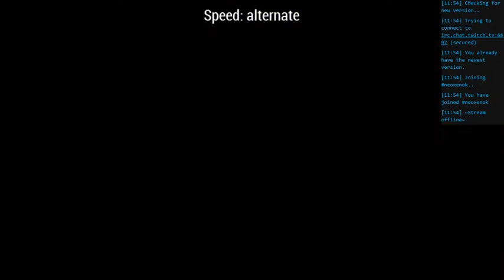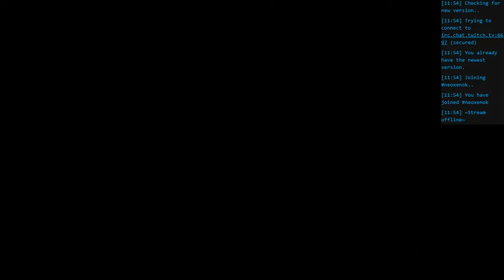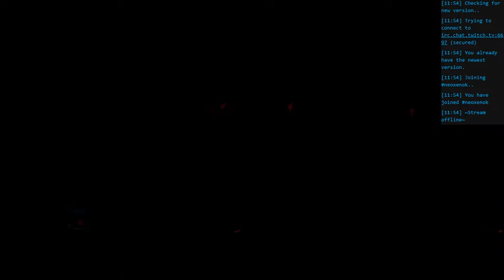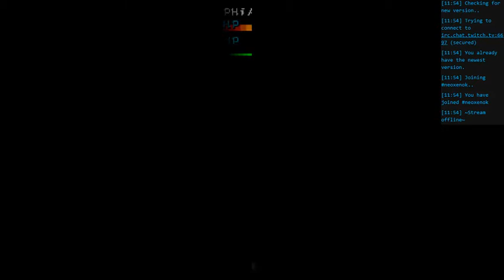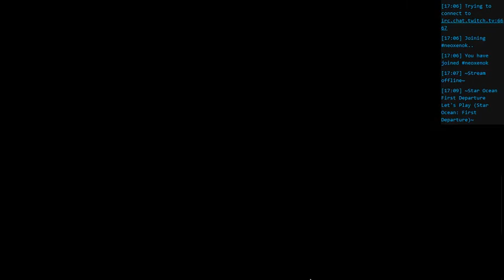Star Ocean First Departure Day 206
The team makes their way through the purgatorium, choosing to keep Phia in the party the process. We also find a featherfolk -  white-haired humanoid with wings named Ioshua when arriving at the real purgatorium.